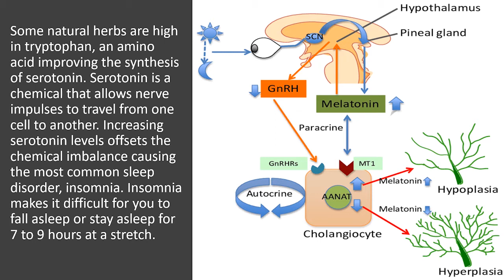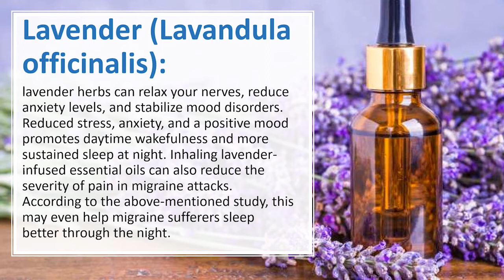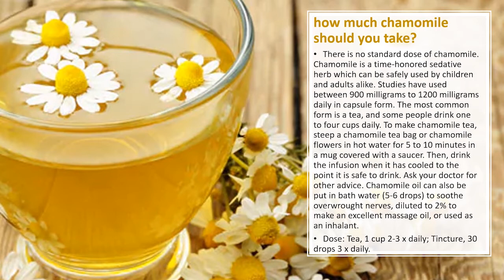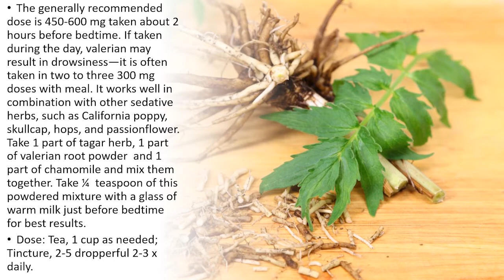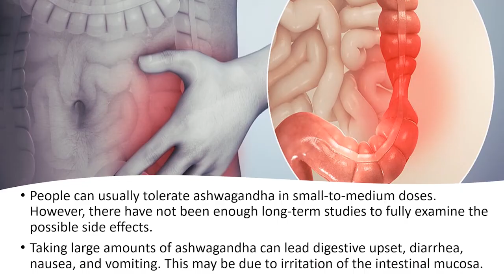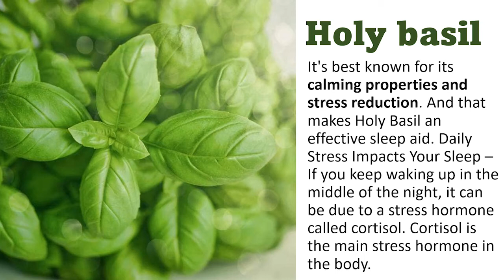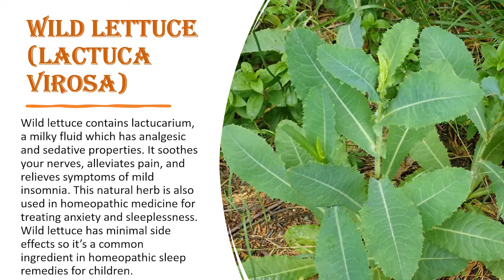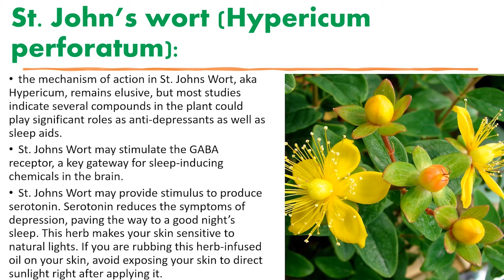अनिद्रा रोग के लिए आयुर्वेदिक उपचार |Ancient Remedies for Modern Sleep Problems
मॉनिटर का उपयोग करते समय क्या ध्यान में रखना चाहिए | आंखों की सुरक्षा के लिये इस आप को अवश्य जाने
वजन और मोटापा कम करने के लिए डाइट | 30 दिन में 8 किलो वजन कम कीजिए
स्क्रीन टाइम कैसे कम करें |बच्चों पर स्क्रीन समय के नकारात्मक प्रभाव | उम्र के अनुसार स्क्रीन समय

neendnaaayetokyakare neendnaaanekailaj
insomnia DoctorAdvice HindiHealthTips
अनिंद्रा (Insomnia) दूर करने के असरदार उपाय
अनिद्रा रोग के लिए आयुर्वेदिक उपचार
नींद न आने की समस्या को जड़ से ख़त्म करें
आयुर्वेदिक उपचार
neend ka ilaj
insomnia treatment
how to cure insomnia
how to cure insomnia naturally
Anidra treatment in ayurveda
neend aane ke nuskhe
sleep disorder
Insomnia herbal treatment
ayurved
ayurveda health
sleeping
sleeping music
anidra ka ilaaj
neend aane ke upay

anindra
stories for adults
Anindra ko kaise dur karen
Anindra ke upay
nind nahi aana
sleep disorders in hindi
anindra ka ilaj
insomnia home remedies
insomnia natural treatment at home
nind aane ka ilaj
Nind nahi aaye to kya kare
neend na aane ka ilaj
neend na aana
अच्छी नींद लाने के तरीके

acchi neend ke liye upay
acchi neend ke liye kya kare
raat ko neend na aaye to kya kare
neend na aaye to kya karna chahiye
sleep well